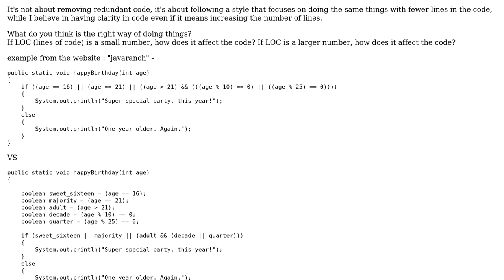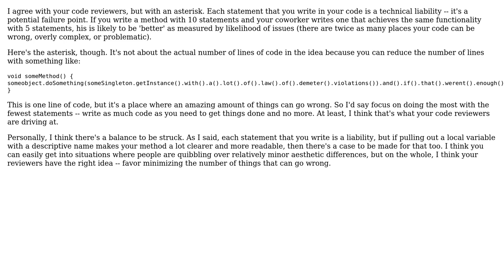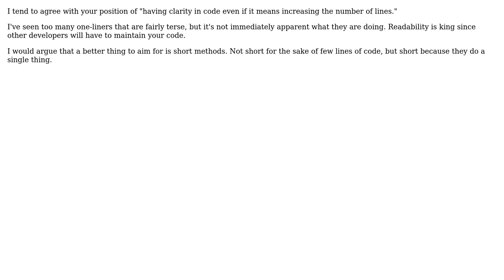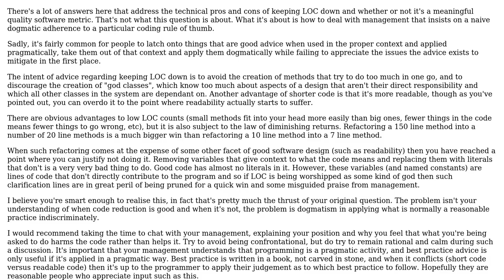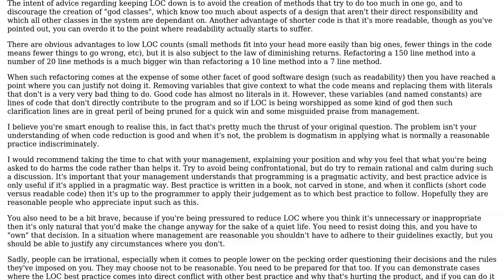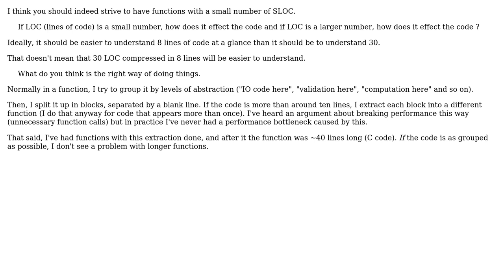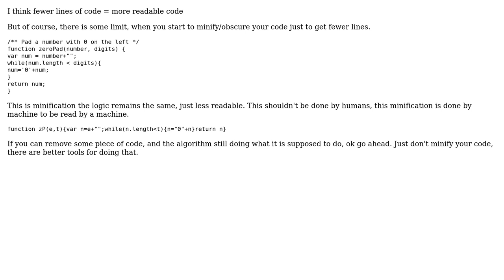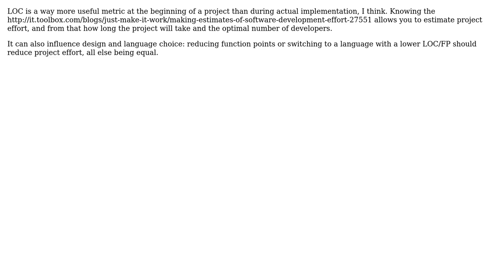Software Engineering: How important is it to reduce the number of lines in code? (14 Solutions!!)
Software Engineering: How important is it to reduce the number of lines in code?

With thanks & praise to God, and with thanks to the many people who have made this project possible! | Content (except music & images) licensed under CC BY-SA | Music | Images & others | With thanks to user zhouji user Xion user Vitim.us user utnapistim user samthebrand user Paul de Vrieze user mattnz user Luka Jacobowitz user Joshua Volearix user jhewlett user Jeff B user James Jensen user IvoC user GordonM user Erik Dietrich user Eduardo Scoz user Dino Octavian user Ankit user Adam and the Stack Exchange Network Trademarks are property of their respective owners. You are responsible for your own actions.